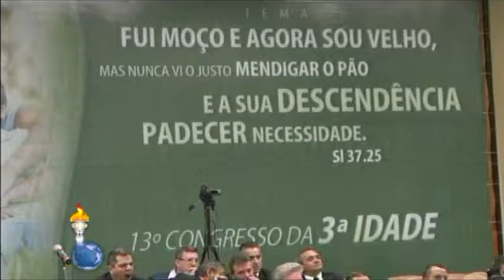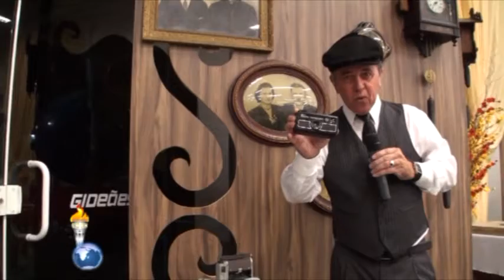TVGideões Jotta Cesar 13ºcongre 3ª idade Expocisão de antiguidades HD